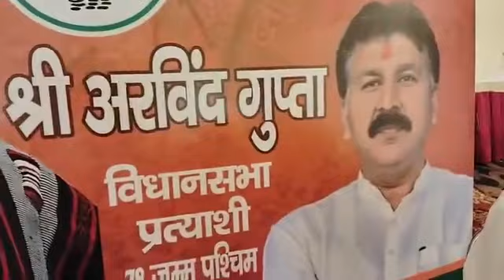जम्मू वेस्ट से बीजेपी के उम्मीदवॉर अरविंद गुप्ता ने कहा लोगों से किए सभी वादे होगे अब पूरे